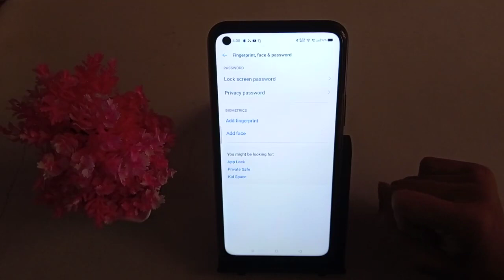How safe face lock 🔐 realme x 7 – Hindi